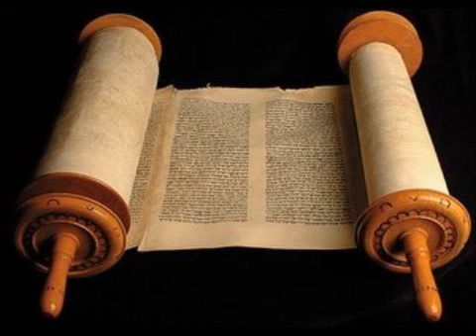Lucas 16 - Cid Moreira - (Bíblia em Áudio)